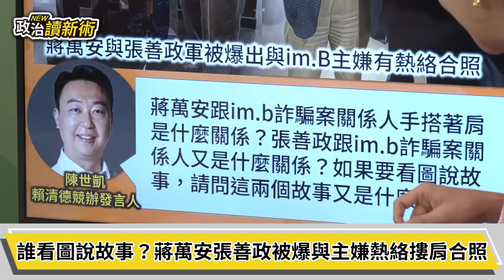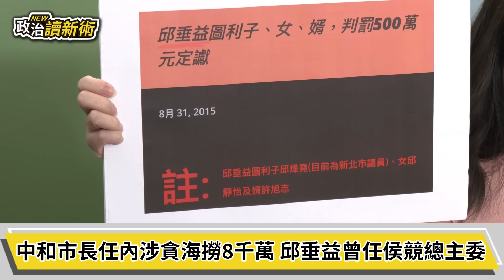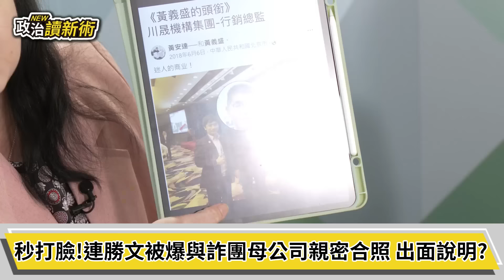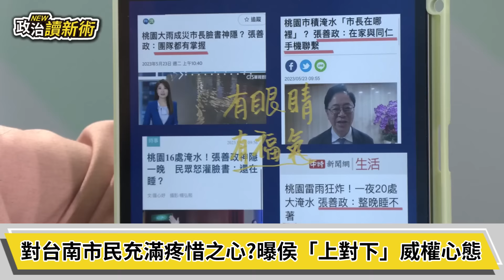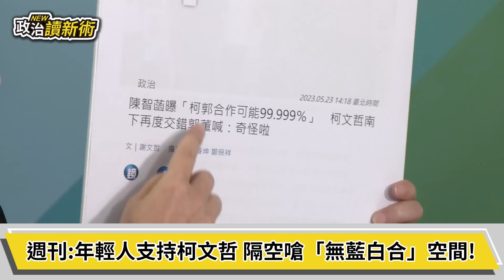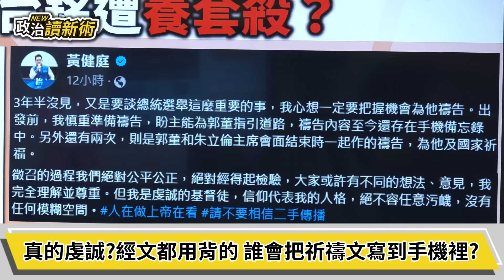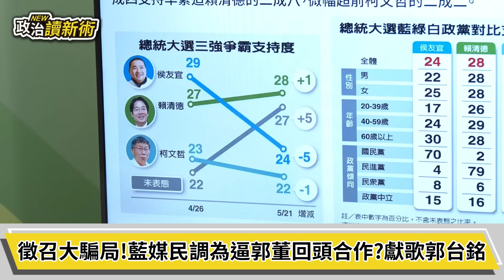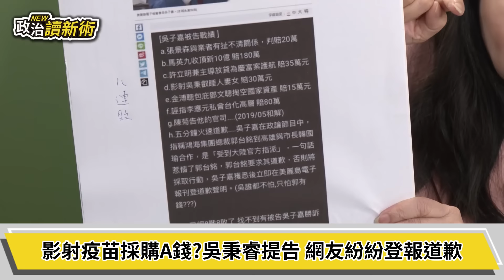賄選黑金詐騙！國民黨解釋不清？「台南人沒眼睛」侯侯來罵人！驚爆侯友宜「黑手段」黑歷史💀獨孤求敗吳子嘉又闖禍了｜林楚茵 林延鳳 顏若芳 林育卉【政治讀新術】完整版20230523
主持人：林楚茵
來賓：台北市議員　林延鳳｜台北市議員　顏若芳｜資深媒體人　林育卉

🔸賄選黑金詐騙！國民黨黏緊緊...
🔸「台南人沒眼睛」侯侯來罵人！
🔸太驚悚！驚爆侯友宜「黑手段」黑歷史💀
🔸獨孤求敗吳子嘉又被告了，這次他會贏嗎？